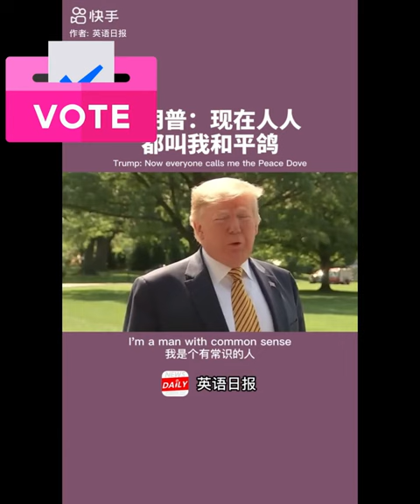Haley is trying to avoid a WWE smackdown | USA Election 2024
Haley is trying to avoid a WWE smackdown with Trump. He's not giving her a way out.
Welcome🙋‍♀️  to our channel.  Shorts on YouTube is your escape hatch!  Ditch the small talk and join us for wild adventures, deep dives, and humorous takes on🙋‍♀️ contemporary issues. We tackle clips, shorts, reels and full topics with a fresh perspective and a whole lot of heart.